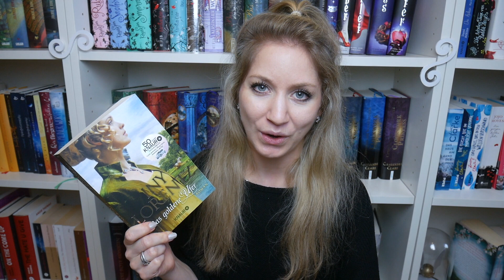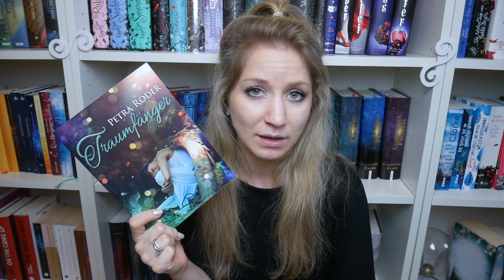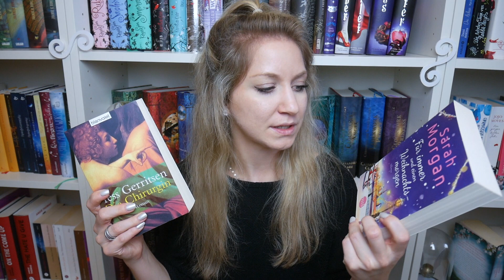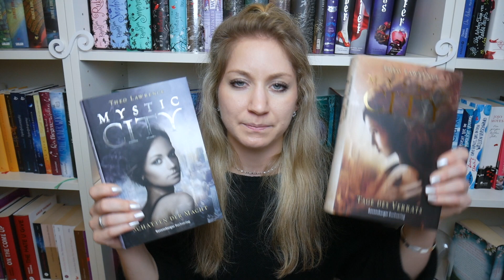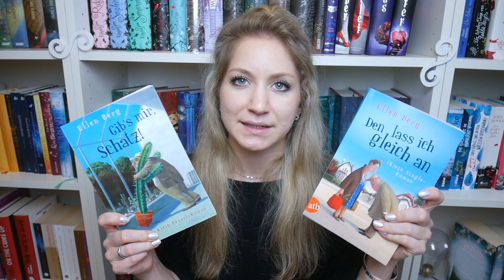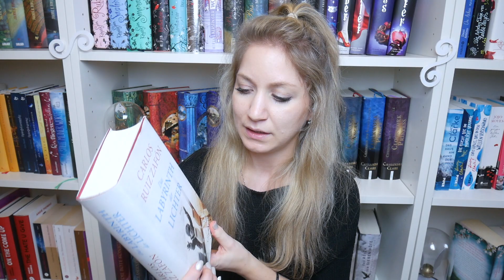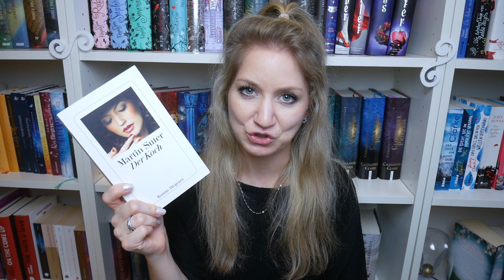Book-Unhaul: Aussortierte Bücher und Tipps zum Ausmisten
Hallööööchen,

Diesmal zu einem Video, in dem ich dir zeige, welche Bücher ich in den letzten Wochen aussortiert habe. Das sind eine ganze Menge geworden! Und ich erzähle dir auch ganz genau, was ich mit den aussortierten Büchern mache. Vielleicht hilft es dir auch, dir meine Tipps zum Ausmisten anzuhören. Ich weiß nämlich, dass es einige Leute da draußen gibt, denen das bei Büchern wirklich schwer fällt. 😉